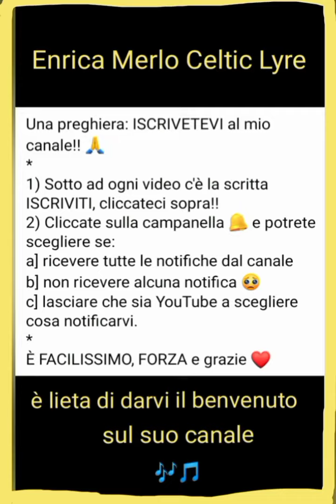🎼 KRYDIOM WALTZ 🎼 mia composizione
SE DESIDERATE DONARE UNA STELLINA O PIÙ CLICCATE SU "COMMENTA" (parlo del video di facebook) e oltre alle reazioni apparirà anche la ⭐ che vi permetterà di 😊premiare😊 la mia performance, grazie.
Dopo aver aperto la pagina Cantareincantina - Enrica Merlo finalmente si torna alla normalità!! Da quand'era che non postavo più un video dove strimpellavo?
Questa è KRYDIOM WALTZ dedicata alla mia prima lira Krydiom suonata proprio con Krydiom. Spero vi piaccia, buon ascolto!!
After opening the page "Cantareincantina - Enrica Merlo" finally i come back to normal life!! Since when did I stop posting a video where I was strumming? This is KRYDIOM WALTZ dedicated to my first Krydiom lyre played with Krydiom. Hope you like it, good listening !!